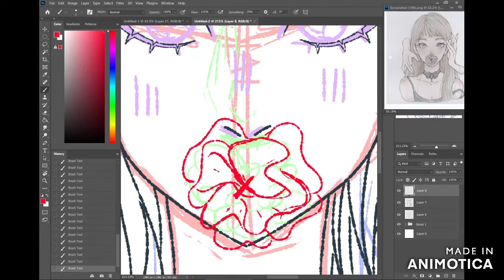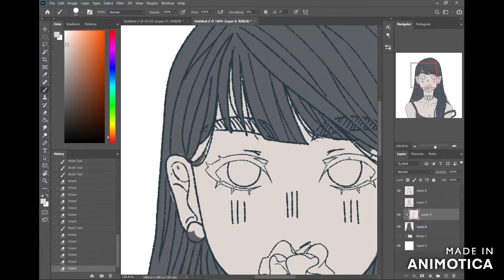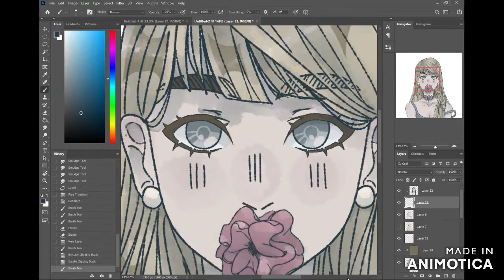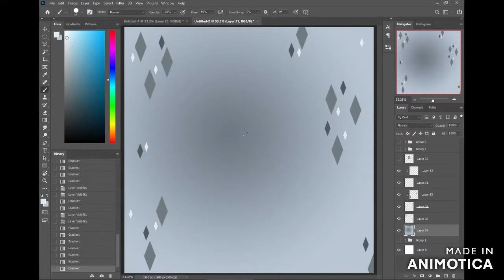Flower DTIYS Speedpaint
YAY!!! My very first speedpaint!! It took me a bit, but it's finally finished! I hope you enjoy!! There are color flashes so watch with caution!!